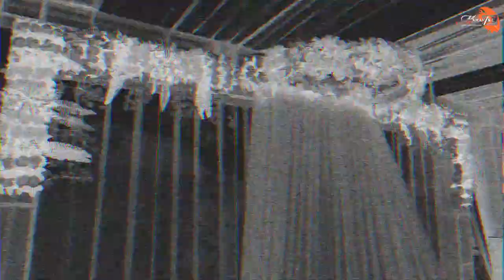Wedding Highlight //Surbhi Weds Arvind // Royal rajputana wedding//mahakal photo Art`s